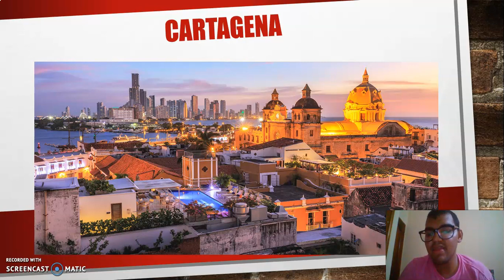A PLACE I HAVE VISITED